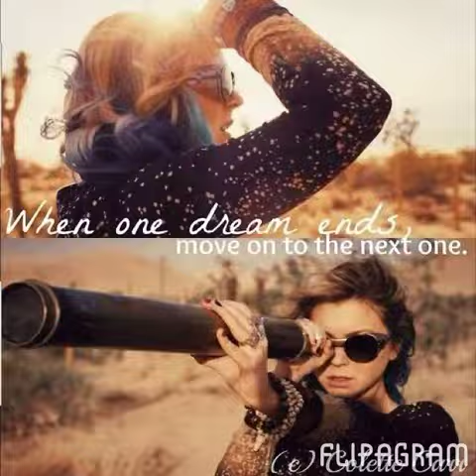Dear Summer - Colette Carr